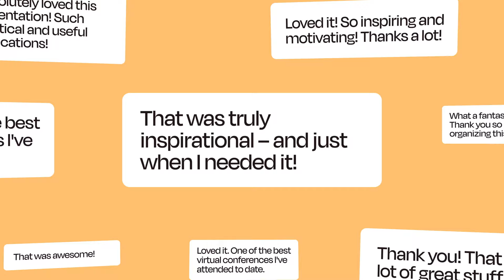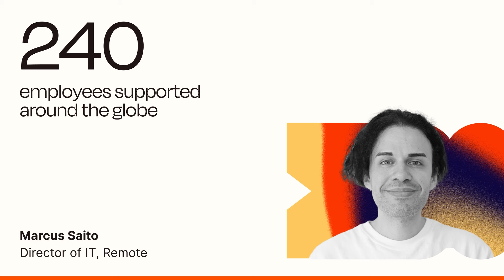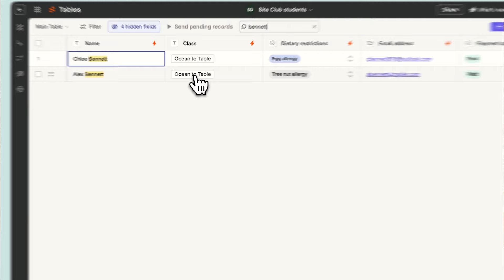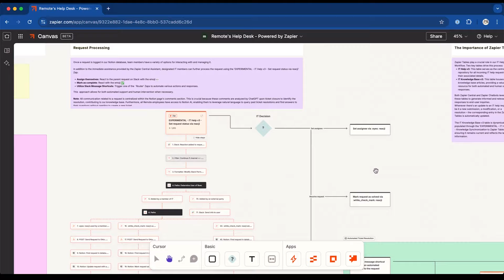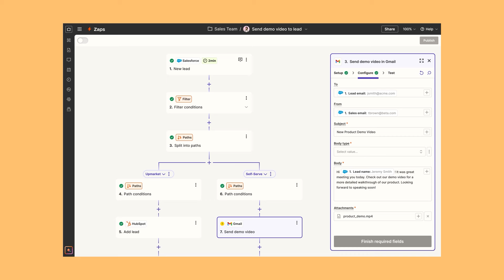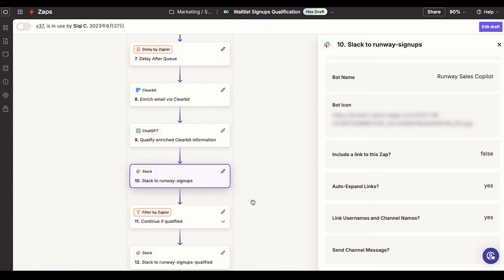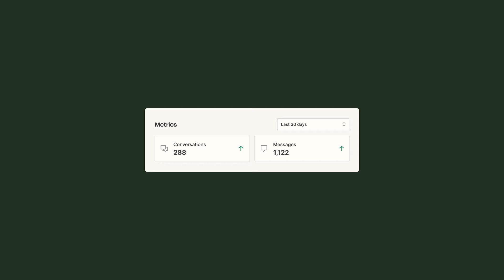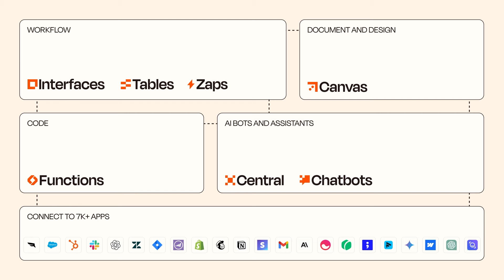Become Unstoppable With Automation for Everyone - ZapConnect Keynote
Become unstoppable with automation for everyone: ZapConnect Keynote Speakers. Wade Foster, CEO and Co-Founder of Zapier introduces us to many speakers featured at ZapConnect 2024 as they share their success and innovation stories on how they used Zapier automation. Join us at ZapConnect 2024 for a deep dive into the world of automation and AI innovation. There are many many more demos, examples, and use cases about how entrepreneurs have leveraged Zapier to amplify their brands and businesses. Get inspired and learn how you can do the same. Watch now to learn more about the future of automation and AI.

PS-- you can still watch all ZapConnect 2024 sessions in full by visiting until October 25, 2024.

Zapier is a no-code automation tool that empowers you to automate your work across 5,000+ apps—so you can move forward at growth speed. Spend less time on busy work and more time focused on what matters most. Get started with Zapier for free!